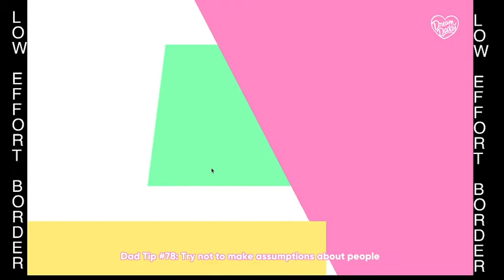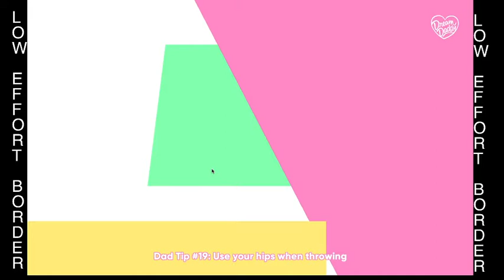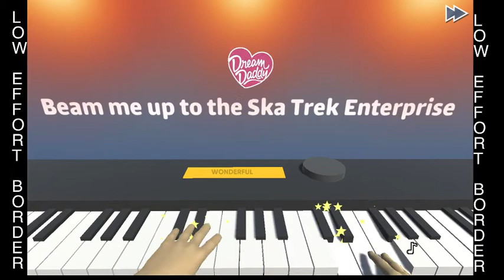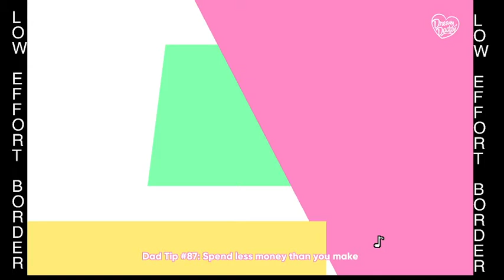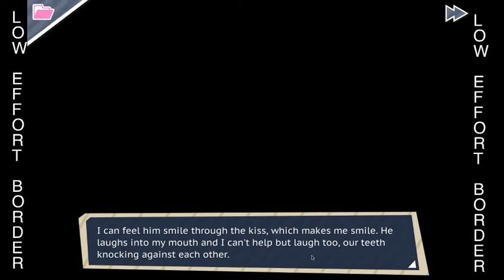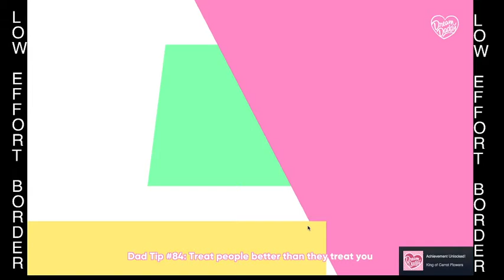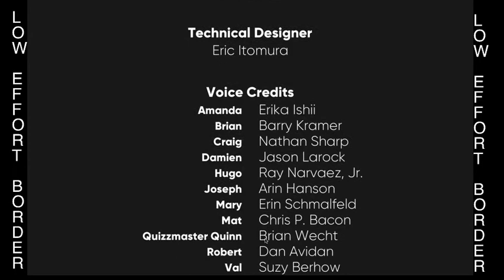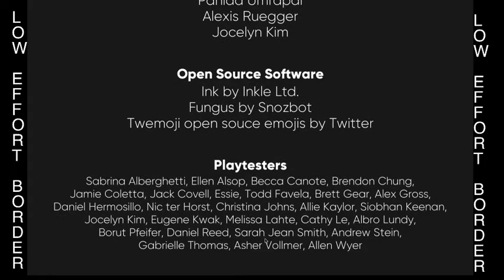Dream Daddy (#8)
We mash the piano and somehow succeed. Story of all our lives really.